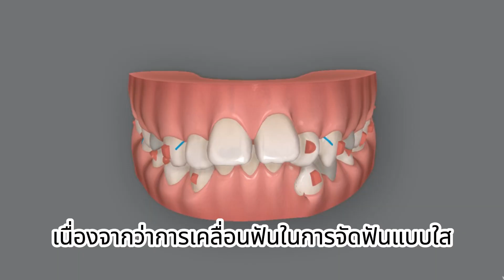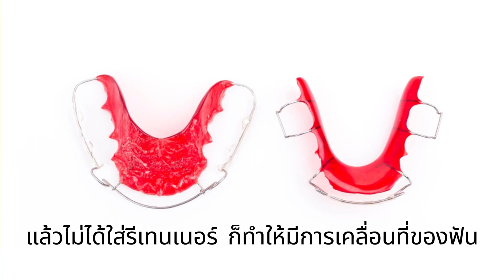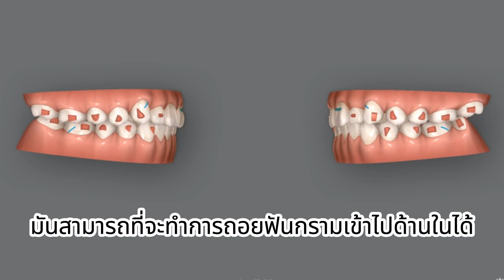ทำไมหมอฟันส่วนใหญ่ถึงแนะนำให้จัดฟันใส เป็นการอัพเซลล์รึเปล่า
บอกตรงนี้เลยนะคะว่าไม่จริงค่ะ สาเหตุที่คุณหมอส่วนใหญ่เลือกให้คนไข้จัดฟันใส
ก็เพราะว่า ง่าย สะดวก รวดเร็ว ซึ่งมีผลดีต่อตัวคนไข้เป็นอย่างมากค่ะ
ใครที่อยากทราบเพิ่มเติมว่าเพราะอะไรอีก
ก็สามารถรับชมต่อได้ในคลิปเลยนะคะ บอกหมดไม่มีกั๊ก

💬  หากพบปัญหาในช่องปาก ปรึกษาหมอเคนได้ด้านล่างได้เลยครับ
 💬 และถ้ามีคำถาม ข้อสงสัย เกี่ยวกับรากเทียม comment ไว้ใต้โพสได้เลยนะครับ
 ✔️เดี๋ยวจะมาคัดเลือกไปทำคลิปครับ ขอบคุณครับ